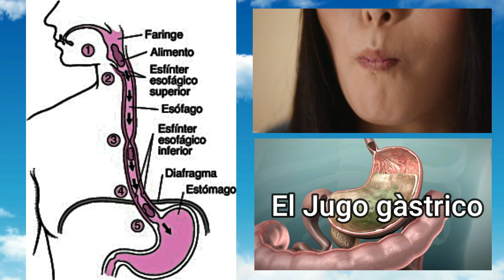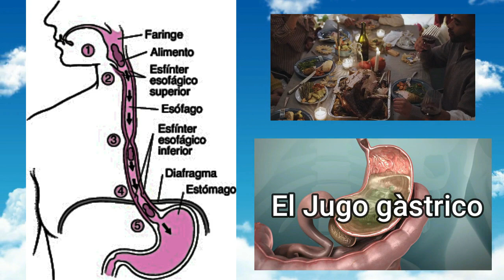come en platos pequeños